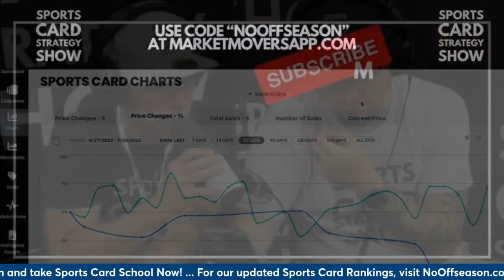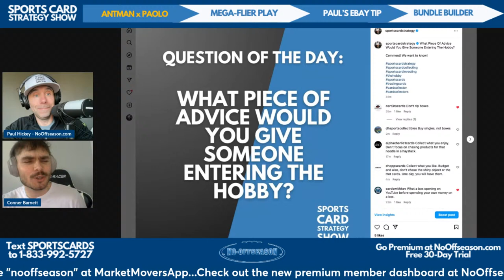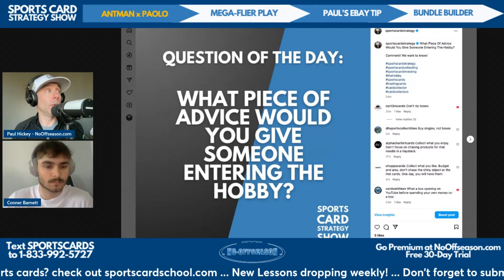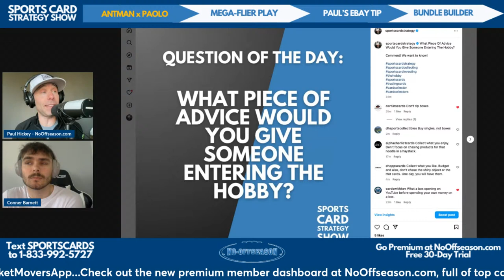When Should You Sell Your Sports Cards?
Welcome to the Sports Card Strategy Show with hosts Paul Hickey & Conner Barnett of NoOffseason.com.

Today we discuss:

What to do with Antman and Paolo Banchero Prizm Silvers - When should you sell their cards?

Invest or Fade: Sleeper and Mega-flier QB...SAM DARNOLD?!

Paul’s eBay Tip of the Day - How to avoid letting other's listings devalue your own!

Bundle Builder - Which Will Paul pick? Football vs. Basketball card

And we talk directly to members of our NoOffseason.com Family and answer your Questions

Thanks to Graybo's Sports Cards. Check out Graybos.co and follow Graybos_Cards on IG.

We'd love your questions and comments!

Get a free 30 day trial of our premium Sports Card Investment Report now.

Check out Market Movers App by Sports Card Investor.